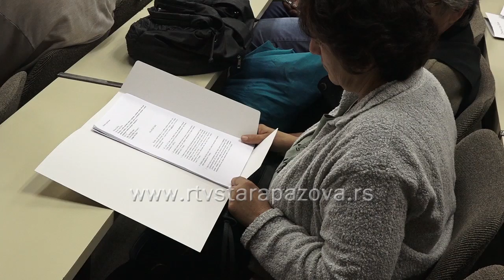Stanovi za izbegla lica u Staroj Pazovi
Predsednik Opštine Stara Pazova danas je uručio 170 ugovora  budućim stanarima  Fruškogorskog naselja u Staroj Pazovi.  Korisnici – stanari su izabrani na javnom konkursu a stanovi su deo projekta rešavanja stambenog pitanja izbeglih i prognanih.  Uskoro  će takođe biti uručeni ugovori  za 30 stanova u okviru socijalnog programa a u planu je još kupovina seoskih kuća i dodela građevinskog materijala onima koji se za to opredele.